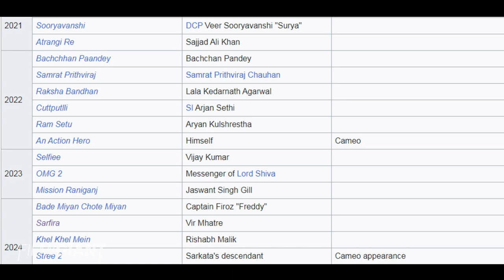Flop Kumar l बैक टू बैक फ्लॉप के खिलाड़ी l @moviemiracles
Flop Kumar l बैक टू बैक फ्लॉप के खिलाड़ी l @filmigiant